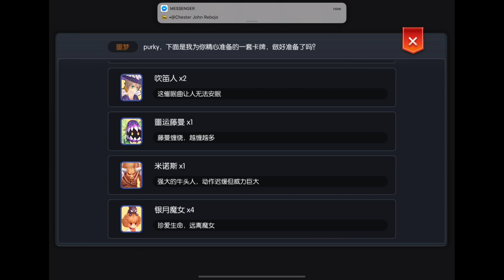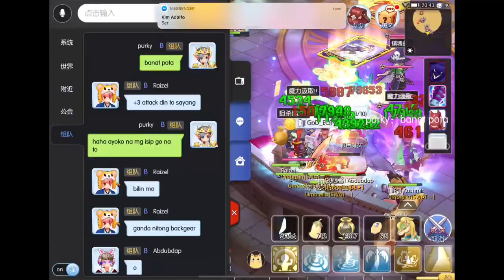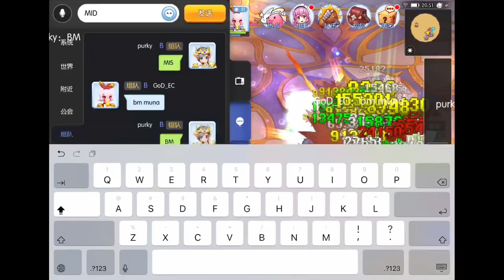Umbrella Corp. - Oracle Nightmare (11/18/19)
[ WARNING: MAY TRIGGER ANXIETY ATTACKS ]⚠

MVP Shuffle: Card King, Kaho, BM
Card Shuffle: 3 MS, 2 Piper, 2 Bull, 4 Loli (Basic dafck)